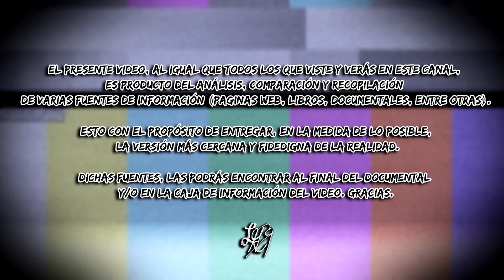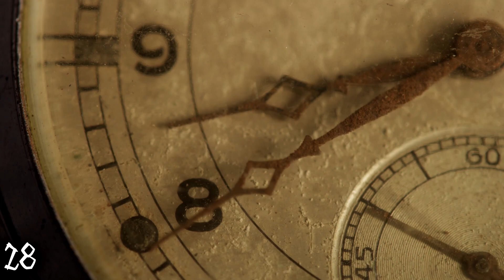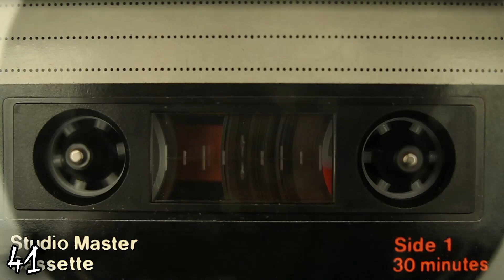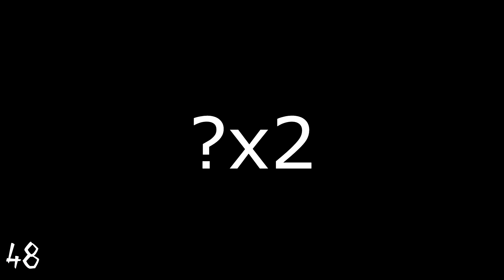🩸 TODO sobre OZZY OSBOURNE 💀 100 COSAS + 11 sobre OZZY 😈 [Curiosidades, historia, orígenes] REV3L 👽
💕 La 36 no la podrás creer 🤭 (1000 vistas para PARTE 2)
CURIOSIDADES, ANÉCDOTAS y TODO sobre nuestros artistas FAVORITOS

HOY la cita es 111 COSAS sobre OZZY OSBOURNE. su HISTORIA, CURIOSIDADES, SECRETOS, ANÉCDOTAS y TODO sobre tus artistas FAVORITOS, así que...
(¿alguien + lee esto?")

FUENTES:

• Arial 12
• Impact
• Comic Sans
• Hidráulica

Jeje mentiras, si quieres o necesitas alguna fuente de información de algún punto en concreto, con gusto escríbeme cual en comentarios, yo con gusto te lo brindare. Entiende que son +50 puntos y para cada uno son muchas, demasiadas, bastantes fuentes de investigación y comparación, así que me queda mucho más cómodo transmitirlos de esta forma (sin contar con que los caracteres no me alcanzan jejeje) y además tengo mucho que editar :P Gracias por el apoyo y comprensión Salu3 REV3L